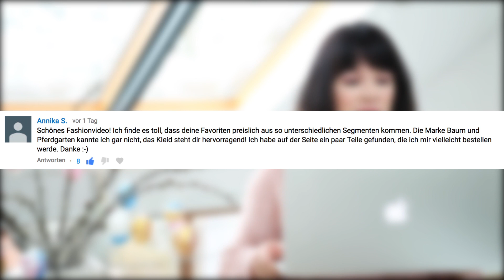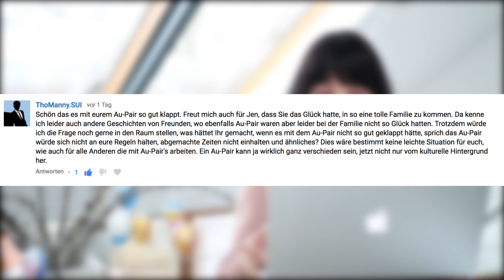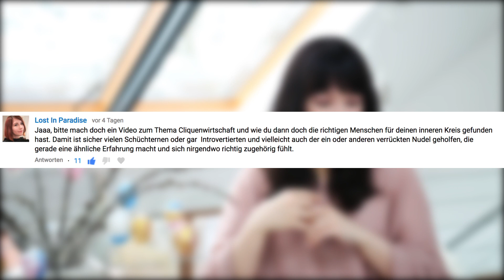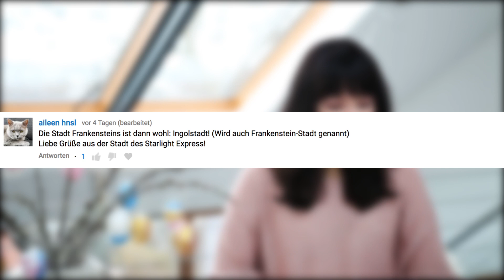Bilinguale Kita, Let´s dance, Osterpläne I TGIRF by Nela Lee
Happy weekend und frohe Ostern, ihr Lieben!

Meine Videos drehe ich mit der Canon EOS 5D Mark III, Canon 700D oder Sony Alpha 5100.

Produktplatzierung, die vergütet wird, kennzeichne ich explizit im Video (z.B. "Unterstützt durch Produktplatzierung") und im Titel

Alles, was ich in meinen Videos sage, entspricht meiner persönlichen Meinung und ist, auch bei bezahlter Produktplatzierung, nicht gekauft.

Bekannt wurde Nela Lee durch ihre TV-Engagements bei VIVA (2004), Nickelodeon, ZDF, ProSieben (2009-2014) und RTL (2014). Sie ist Social-Media-begeistert und auf Twitter, Instagram, Snapchat und Facebook aktiv. Seit 2014 betreibt sie zudem ihren eigenen Youtube-Kanal. 2015 gewann Nela Lee bei den melty Future Awards in Paris die Auszeichnung in der Kategorie „Cool is Everywhere – Deutschland“ sowie auf den Videodays 2015 den Play Award in der Kategorie "Beauty, Lifestyle, Fashion".